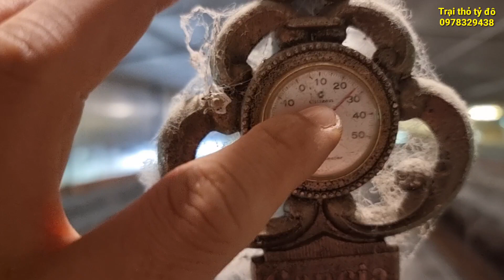Kỹ thuật nuôi thỏ ít bệnh, sử dụng ít thuốc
Xin chào bà con, hãy cùng nhau phát triển nhé
Bà con cần hỗ trợ bất cứ kỹ thuật gì về con thỏ, thì xin đừng ngại gọi cho mình, NGẠI LÀ HẠI CON THỎ
Mình nhiệt tình chỉ bà con nuôi, không dấu nghề gì hết đâu
SĐT. Tư vấn.
Facebook. Trại thỏ tỷ đô. 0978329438
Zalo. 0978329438